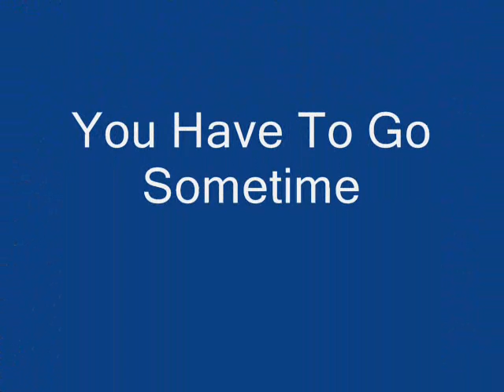Falling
Falling of A Rock